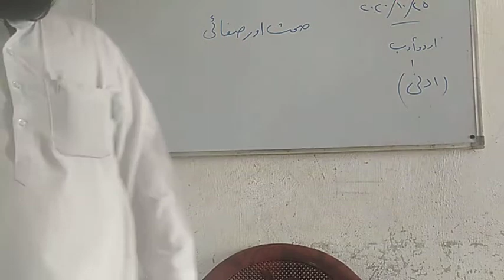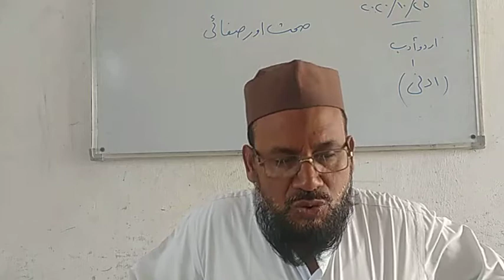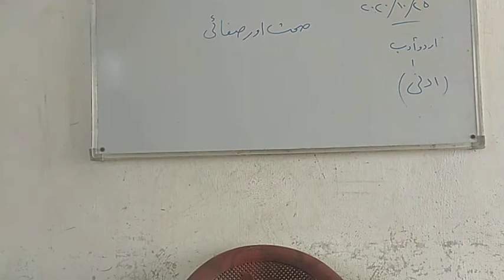25/10/2020/أردو أدب أدنى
25/10/2020/أردو أدب أدنى